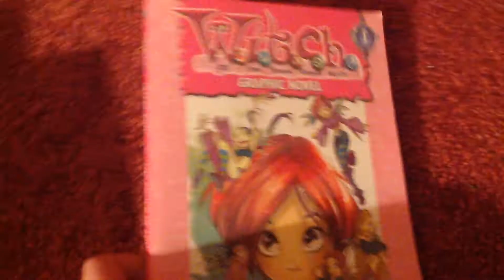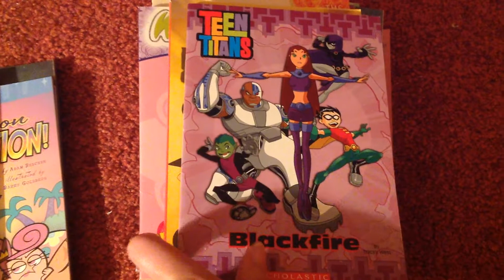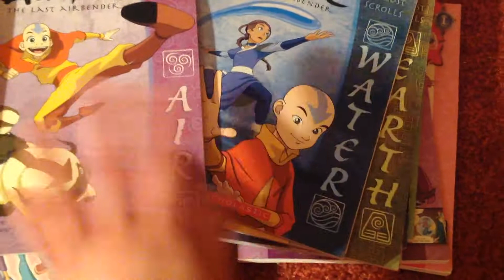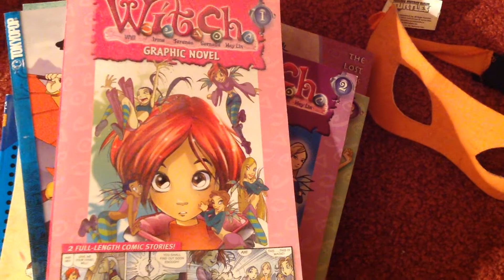Anime books and more